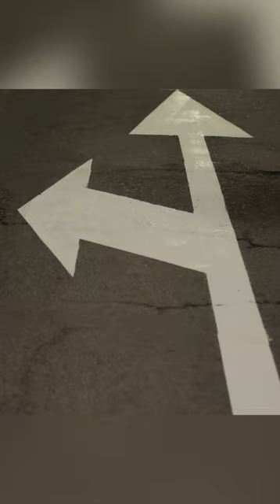Tasmalar boʻyicha harakatlanish yoʻnalishlarini koʻrsatuvchi yotiq chiziqning taʼsir doirasi qanday?